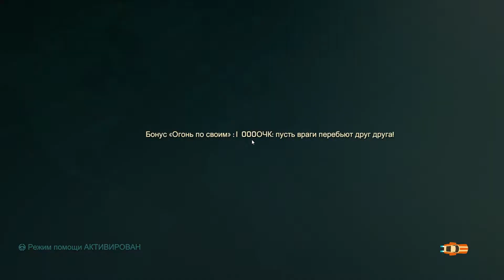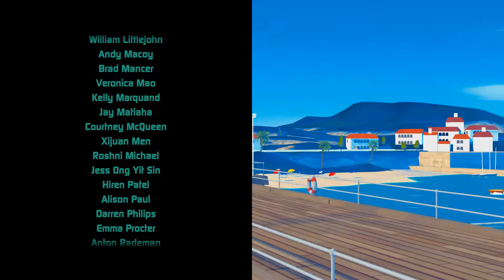Agent Intercept Глава 3